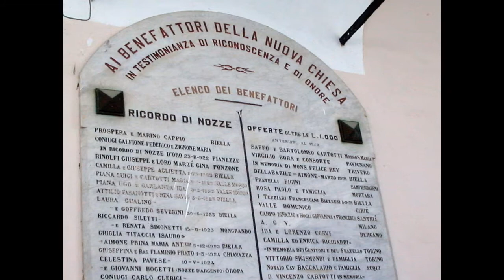SACROMONTE DI OROPA HD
Es tut mir leid, aber für Deutschland gibt es keinen Ton.
The sanctuary of Oropa is a Marian shrine - dedicated to the Black Madonna - located eight miles north of the town of Biella, about 1,200 meters above sea level in a natural amphitheater of mountains that surround the city below and are part of the Biella Alps .
The shrine includes in addition to a Sacred Mountain (the Holy Mountain of Oropa), the original church arising out of an old chapel and the present sanctuary itself provides different facilities for the hospitality of the faithful and tourists.

Il santuario di Oropa è un santuario mariano - dedicato alla Madonna Nera - situato una dozzina di chilometri a nord della città di Biella, a circa 1.200 metri di altitudine, in un anfiteatro naturale di montagne che circondano la sottostante città e fanno parte delle Prealpi biellesi.
Il santuario comprende oltre ad un Sacro monte (il Sacro Monte di Oropa), la chiesa originaria sorta sulla base di un antico sacello ed il santuario attuale vero e proprio dotato di diverse strutture destinate all'ospitalità di fedeli e turisti.